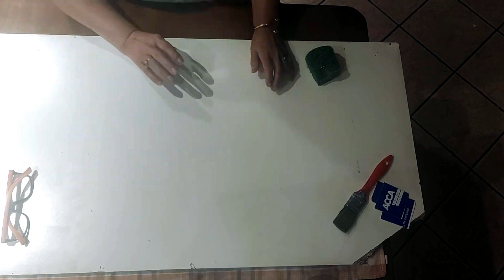la magia dell'acrilico liquido,un lavoro tridimensionale spettacolare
Diamo un tocco di originalità ad un laminato lucido,la magia servendosi di un cartoncino